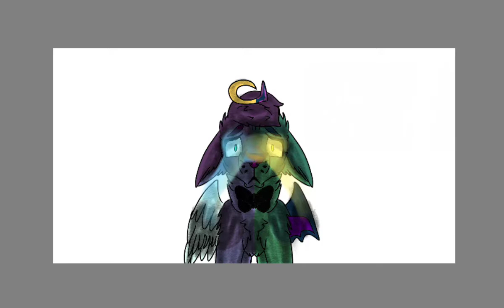did it and also the background's for reference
oh no I didn't put on a piece of music